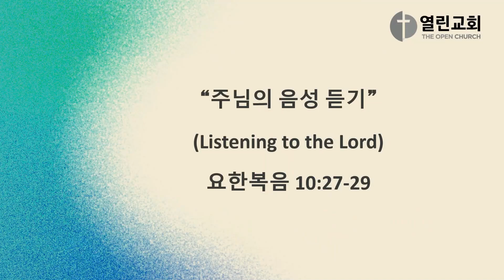2024년 9월 22일 열린교회 한국어예배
2024년 9월 22일 열린교회 한국어예배
말씀: 요한복음 10:27-29
제목: “주님의 음성 듣기”
설교: 남우원 목사